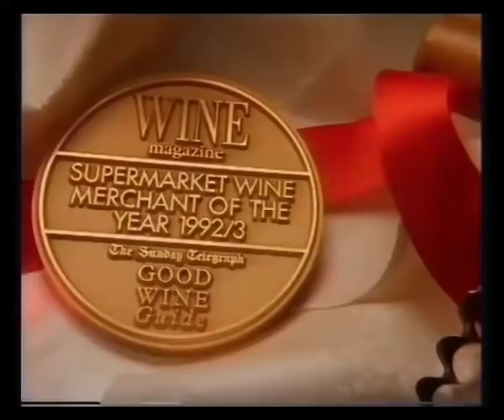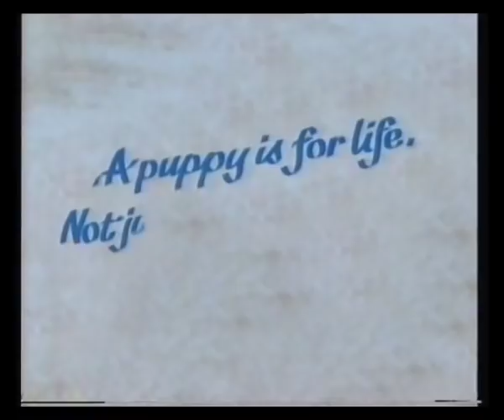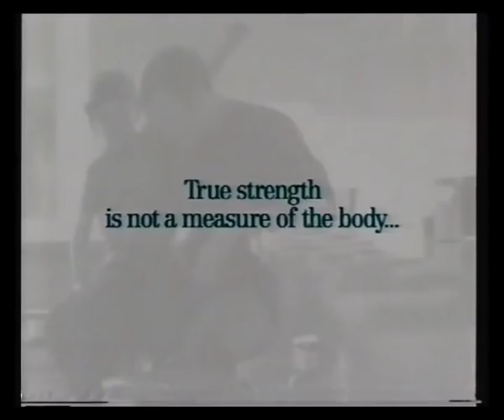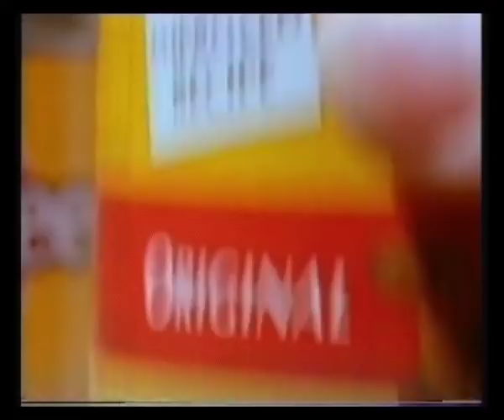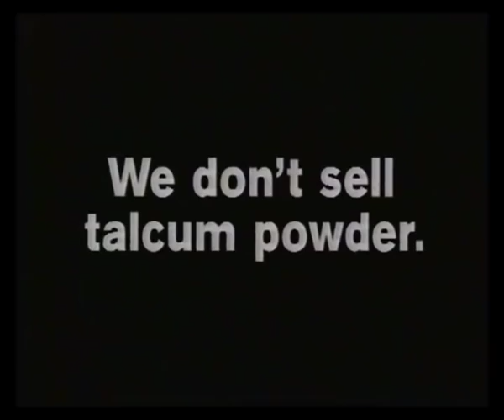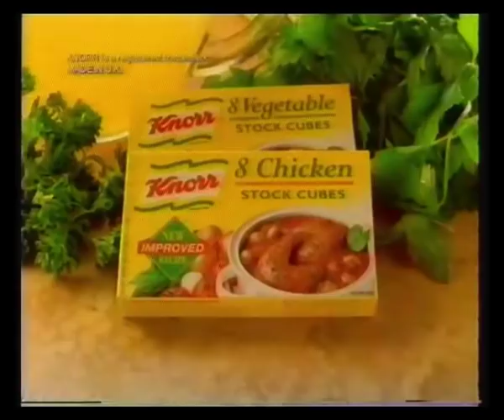Central Continuity & Adverts - 1992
14th December 1992 - Continuity & adverts from the film Turner & Hooch